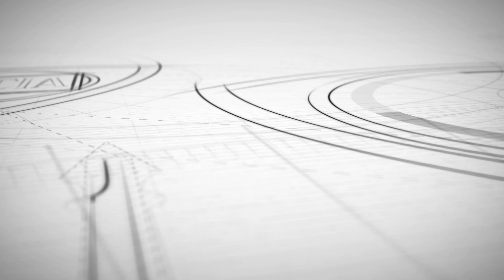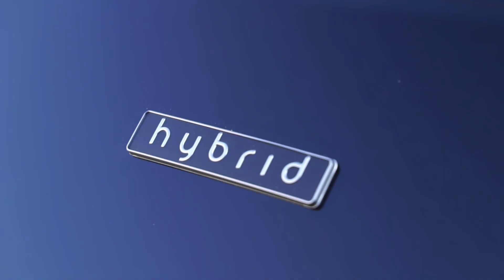Lancia, dal nuovo logo ai nuovi modelli: il futuro parte da Pu+Ra Zero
In occasione del Design Day, Lancia ha presentato il suo nuovo logo e soprattutto la sua futura filosofia di design. Denominato Pu+Ra Zero, a simboleggiare la purezza e la radicalità, il nuovo linguaggio stilistico del marchio torinese è stato incarnato in una scultura tridimensionale che si distingue per la sua unicità e la sua sostenibilità.

Lancia ha affermato che il linguaggio Pu+Ra definirà il design del brand per i prossimi 100 anni, e sarà quello su cui si baserà la costruzione stilistica delle tre nuove vetture che Lancia introdurrà tra il 2024 e il 2028. Il nuovo simbolo di Lancia trae ispirazione da quello del 1956, pulito e formale. I designer della casa automobilistica torinese hanno rianalizzato la storia del simbolismo legato al brand italiano, partendo dalla creazione di nuovi codici di desiderabilità della nuova brand identity, cercando di capitalizzare il glorioso passato di Lancia. Il logo del 1956 è stato così esploso individuando i suoi segni costitutivi, con i creativi di Lancia che hanno deciso di integrarli tutti nel nuovo simbolo, allontanandosi al contempo dal flat design che caratterizza molti loghi attuali.

A raccontarci quale futuro aspetta la gamma di Lancia, a partire dalla nuova Ypsilon passando per la futura Delta e l'ammiraglia ci ha pensato Luca Napolitano, CEO del brand di Stellantis nel corso di un'intervista esclusiva a margine dell'evento tenutosi alla Reggia di Venaria.